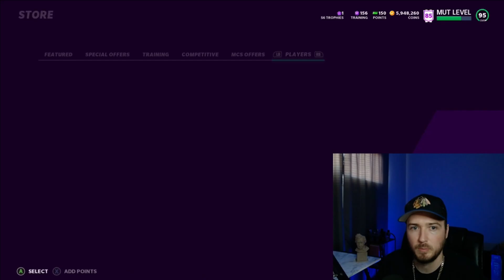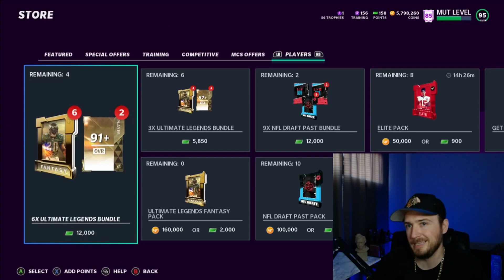*INSANE* THESE GET A GOLDS WERE *INSANE* 97 OVERALL PULL AND MORE! BEST PACKS IN THE GAME! MADDEN 21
Thanks for the watch gang!